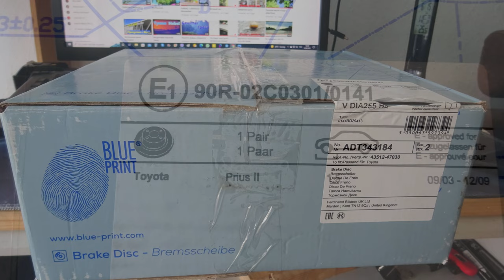Toyota Prius Замена передних тормозных дисков+накладок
Полный процесс откручивания двух болтов крепления суппорта не снимал, это слишком долго и нудно :)